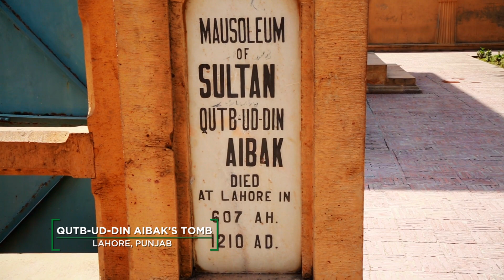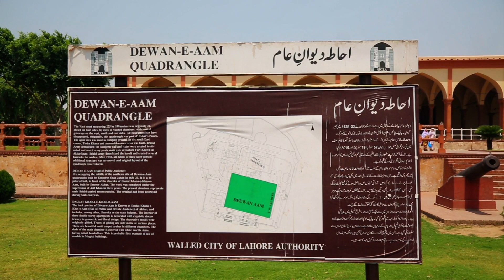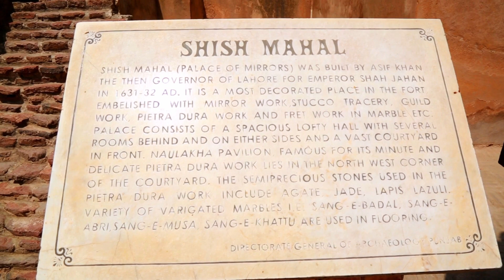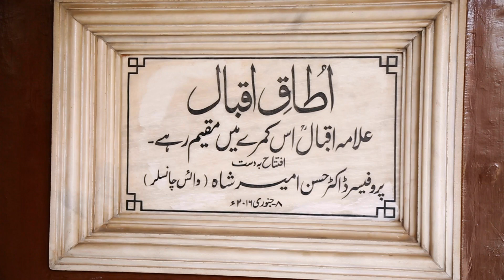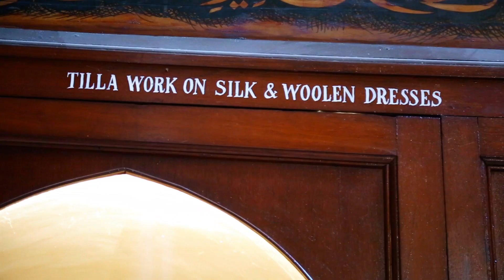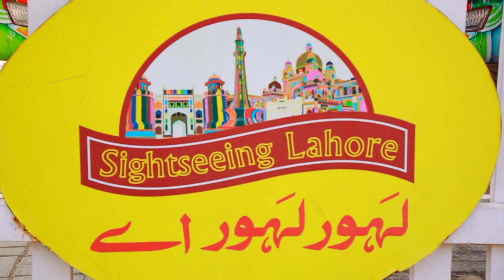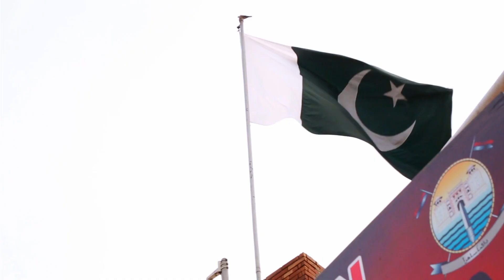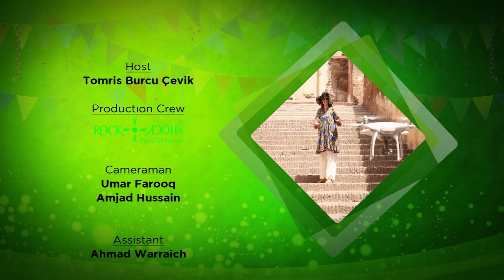“Muhteşem Pakistan” Belgeseli Punjab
Pakistan Turkey cultural relations, Pakistan -Turkey Tourism